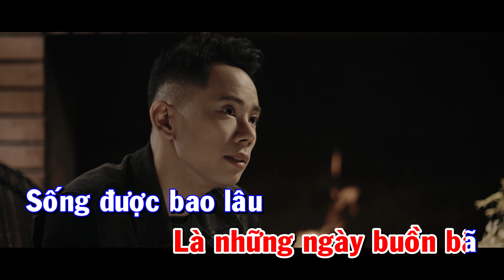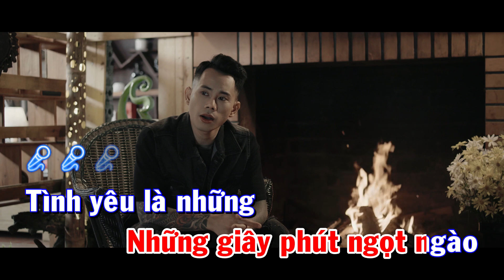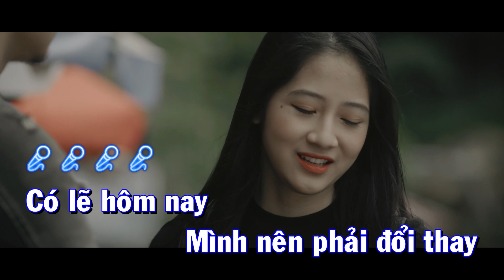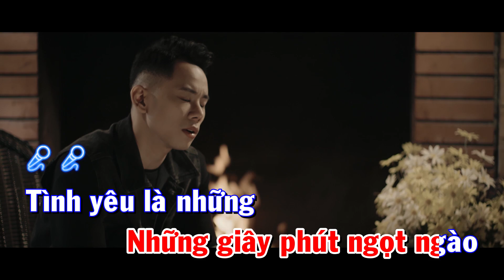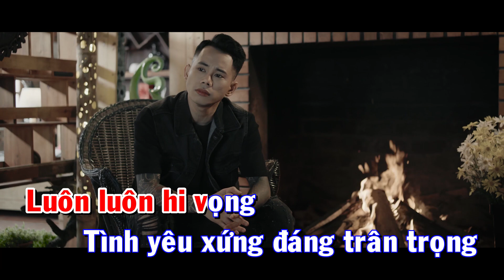Tình Yêu Chân Thật - Lê Bảo Bình Karaoke (Tone Nữ )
Tình Yêu Chân Thật - Lê Bảo Bình (MV OFFICIAL) | Lyric
▶ Cảm ơn sự đồng hành của Tiki cho sản phẩm âm nhạc lần này của Lê Bảo Bình. Cả nhà ơi! Tiki đi cùng Lê Bảo Bình tại đây nha

Sáng tác : Lê Bảo Bình
Đạo diễn : Nguyễn Love
Hòa Âm : Minh Thụy
Thu Âm : Chiến Lê
D.O.P : Duy Nghĩa – Kona Media
Biên Kịch : Hoàng Dung
Họa Sĩ : Ngọc Anh – Phong Minh – Lâm Chấn Tăm
Tổ Chức Sản Xuất : Huyền Trang
Thư Ký : Tường Vy
Hóa Trang : Boom Mặt Sẹo
Trang Phục : Chiêu Minh
Quay Phim : Quỳnh Cát  - Tuấn Anh
Ánh Sáng : Trương Văn Khoa

Lyric :
Mỗi lần cãi vã là những ngày buồn bã
Sống được bao lâu mà cứ gieo cho nhau u sầu
Yêu hết mình đi để về sau không tiếc nuối chi
Hãy nghĩ cho nhau thì chẳng ai phải khổ đau

Cõ lẽ hôm nay mình nên phải đổi thay
Có lẽ hôm nay 2 ta sẽ không như vậy
Cuộc sống là thế đấy , đừng để nỗi đau lấp đầy
Hãy dành cho nhau những giây phút ngọt ngào
[ĐK]:
Tình yêu là những yêu thương chân thật
Là những hạnh phúc đơn sơ vô tận
Là những ngày tháng bên nhau ân cần
Mặc cho thời gian trôi qua vội vã

Dù có nhiều lúc phong ba bão giông
Thì ta vẫn  sẽ bên nhau đúng không
Chỉ cần ta mãi luôn luôn hy vọng
Tình yêu xứng đáng trân trọng ..

 © Bản quyền thuộc về Lê Bảo Bình